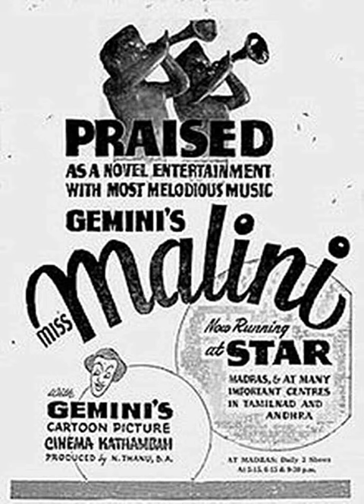மயிலாப்பூர் வக்கீலாத்து மாட்டுப் பொண்ணாவேன் மிஸ் மாலினி 1947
பாடல் :  மயிலாப்பூர் வக்கீலாத்து மாட்டுப் பொண்ணாவேன்
திரைப்படம் : மிஸ் மாலினி 1947
ஆக்கம் : கொத்தமங்கலம் சுப்பு
பின்னணி :  T.V. ரத்தினம்
இசை: S. ராஜேஸ்வர ராவ், P.S. அனந்தராமன்
இயக்கம் :  கொத்தமங்கலம் சுப்பு

மிஸ் மாலினி 1947 ஆம் ஆண்டு கொத்தமங்கலம் சுப்பு வசனம்  எழுதி இயக்கி, வெளிவந்த திரைப்படம். இதில் கொத்தமங்கலம் சுப்பு, ஜெமினி கணேசன், ஜாவர் சீதாராமன், புஷ்பவல்லி, சுந்தரிபாய் மற்றும் பலரும் நடித்திருந்தனர்.

ஜெமினி கணேசன், ஜாவர் சீதாராமன் இருவரும் இப்படத்தில்தான் அறிமுகம் ஆனார்கள், இதன் கதையானது புகழ் பெற்ற எழுத்தாளரான ஆர். கே. நாராயணன் எழுதிய ஆங்கிலப் புதினமான மிஸ்டர் சம்பத் ஆகும்.

ஏழைப் பெண் மாலினியின் [புஷ்பவல்லி] தந்தை நோயுற்று இருக்கிறார், வருமானத்துக்கு வழியில்லாத மாலினி, தோழி நாடக நடிகை சுந்தரியின் [சுந்தரி பாய்], வற்புறுத்தலால், சுந்தரி நடத்தும் கலா மந்திரம் நாடக கம்பெனியில் நடிகையாக இணைந்து, விரைவில் பெயரும் புகழும் பெறுகிறார். கடன் கொடுத்தவர்களுக்கு அல்வா கொடுக்கும் பித்தலாட்டக்காரன் சம்பத்துடன் [கொத்தமங்கலம் சுப்பு] நட்பாகிறார்.

இக்கூடா நட்பால், மாலினி எல்லா வகையிலும் நட்டமடைகிறார். கலாமந்திரத்தில் இருந்தும் வெளியேறி, சம்பத்தைப் பொது மேலாளராக்கி சொந்த நாடக கம்பெனி துவங்குகிறார். தம் முன்னேற்றத்துக்குக் காரணமான அனைவரின் தொடர்பையும் மாலினி துண்டித்துக் கொள்கிறார். துவக்கத்தில் வெற்றி நடை போடும் மாலினியின் கம்பெனி, விரைவில் பெருநட்டம் அடைகிறது. சம்பத் கம்பி நீட்டுகிறார். பழையபடி வறுமை நிலைக்குத் தள்ளப்படும் மாலினி, சுந்தரியின் உதவியுடன் கலாமந்திரம் திரும்பி, புது வாழ்க்கையைத் துவங்குகிறார்.

கதாபாத்திரங்கள்:
சம்பத்தாக கொத்தமங்கலம் சுப்பு
இயக்குநராக ஜாவர் சீதாராமன்
உதவி  இயக்குநராக R. G. [ஜெமினி கணேசன்]
அலுவலகப் பையனாக V. கோபாலகிருஷ்ணன்
புடவை வியாபாரியாக L. நாராயண ராவ்
மாலினியின் தந்தையாக P. A. சுப்பையா பிள்ளை
மாலினியாக புஷ்பவல்லி
சுந்தரியாக M.S. சுந்தரி பாய்
நிர்மலாவாக சூர்யப்ரபா
பொன்னம்மாவாக S. வரலட்சுமி